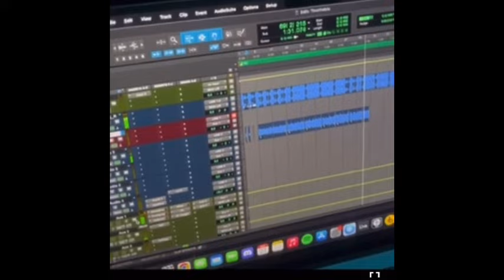Ralfy the plug on live with Big Sad 1900 diss